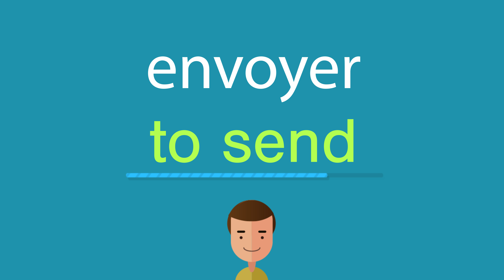Comment dire envoyer en anglais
Comment dire correctement envoyer en anglais? Ecoute avec nous.
Quelle est la traduction correcte du mot envoyer du français vers l'anglais? Parlez comme les Américains. Aussi, comment écrire correctement le mot to send?